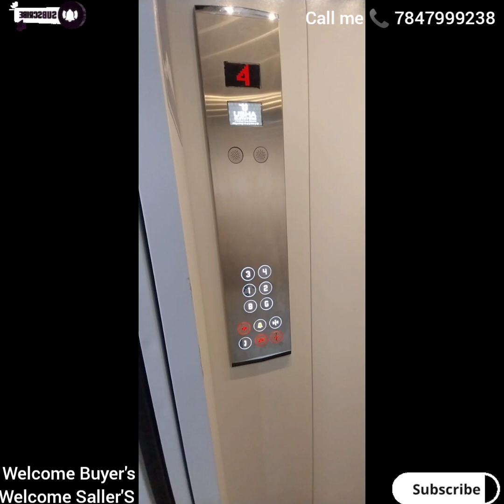Chance Chance Property For Sale in Bangalore L.R Bande MM Layout Price3,10crore